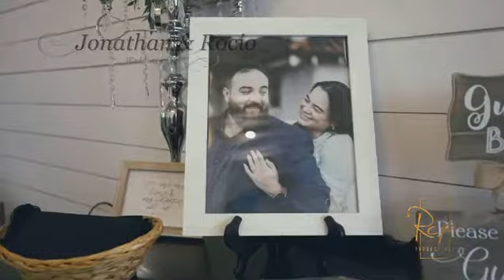Barn wedding day.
The Canefield - Raceland Louisiana
Video production by RCP